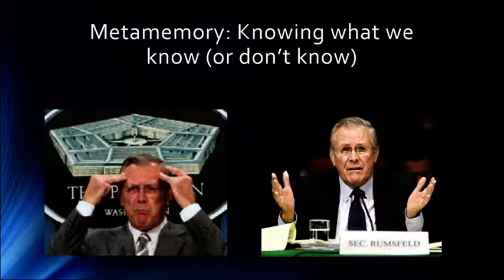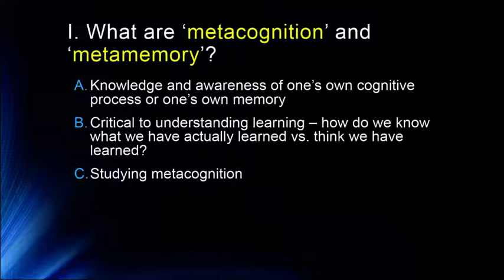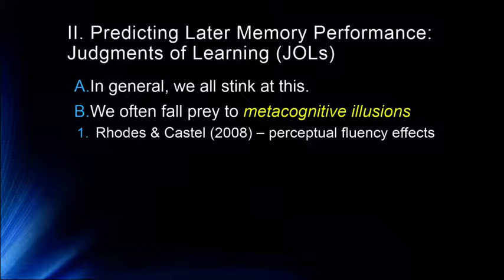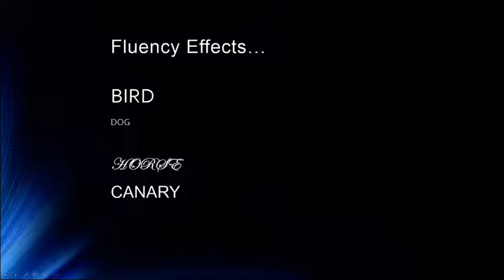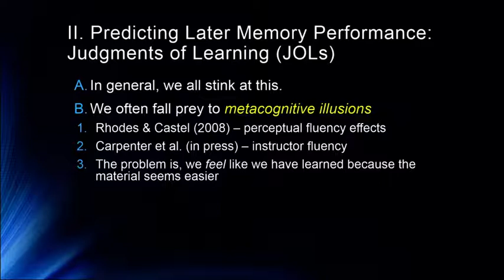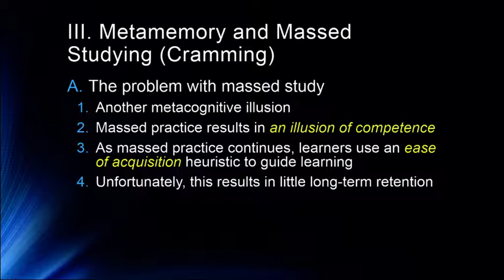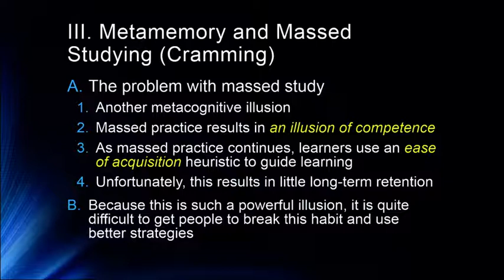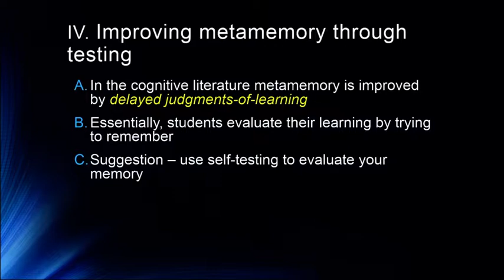Cognition Lecture 6 5 Metamemory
Introduction to metamemory, metacognition with a focus on metacognitive illusions and the practical implications of metacognitive failure on study habits.